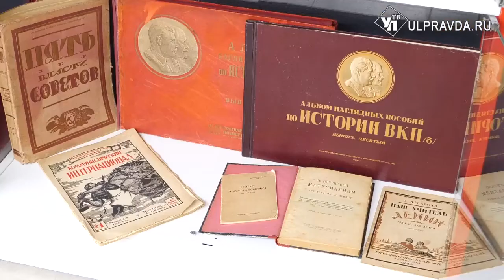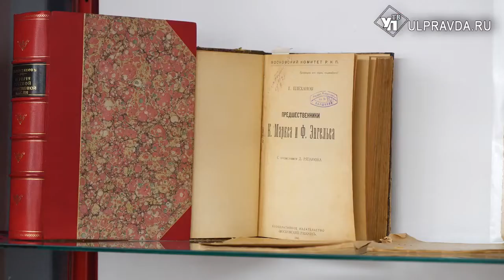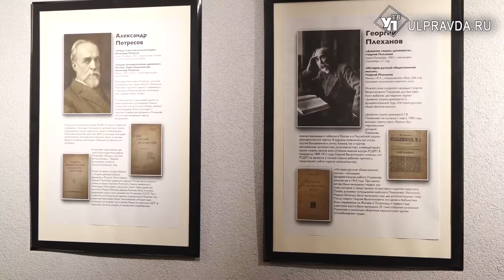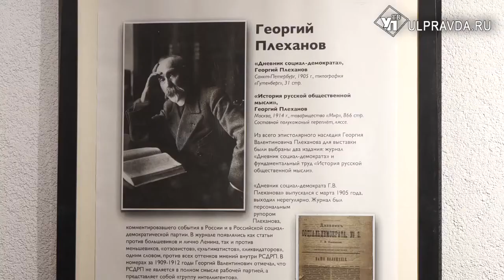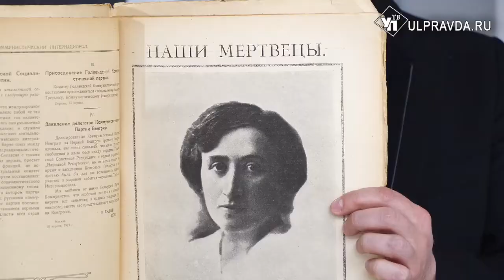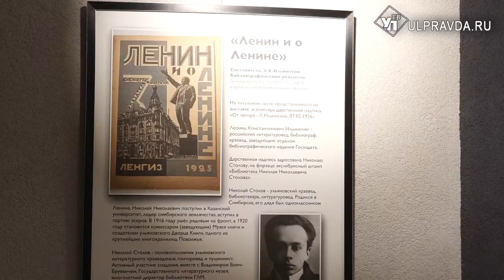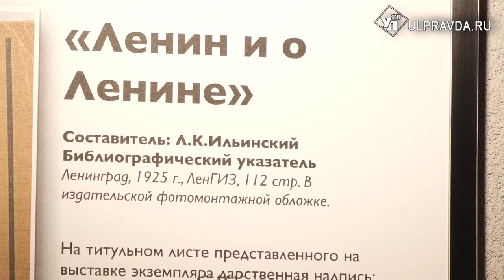Открытие выставки "Страницы истории социалистической мысли"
Экскурсию ведёт коллекционер Александр Дмитриев. Ульяновск, Дом-музей В.И.Ленина, весна 2022 год.

Opening of the exhibition "Pages of the history of Socialist Thought"

Упоминаемые издания:
“Пять лет власти Советов”, альбом
“На темы дня”, брошюры
Цви Фридлянд, “10 лет германской социал-демократии”
П. Лавров (Миртов), “Исторические письма”
“Ленин”, альбом
З. Лилина, “Наш учитель Ленин”
“Коммунистический Интернационал”, журнал
“Печать и революция”, журнал
“Дневник социал-демократа Плеханова”, журнал
А. Потресов, “Этюды о русской интеллигенции”
В. Ленин, “Заявление и документы о разрыве центральных учреждений с партией”
Д. Рязанов, “Институт Маркса и Энгельса”
“Сталин”, альбом
Л. Ильинский, “Ленин и о Ленине”
В. Тер-Ваганян, “Сеятели безграмотности и невежества”
Альбом наглядных пособий по истории ВКПб